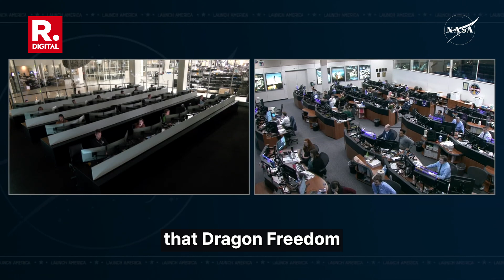SpaceX Dragon Exits AE With Crew 9 On Board, NASA Captures Extraordinary Video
The SpaceX Crew-9 Dragon has safely crossed the ‘Approach Ellipsoid,’ a critical boundary designed to minimize the risk of collisions with the International Space Station. The spacecraft is now en route to Earth, with a 17-hour journey ahead.